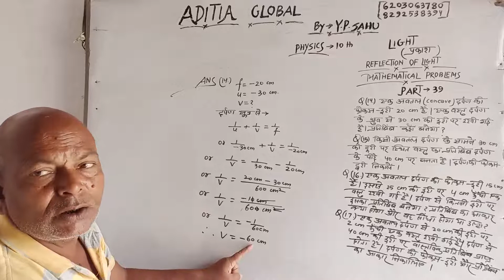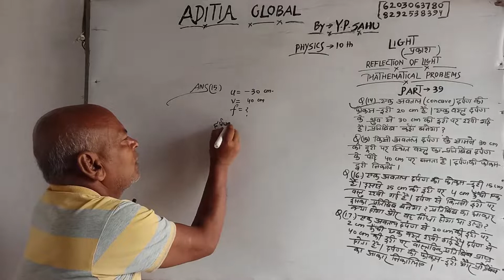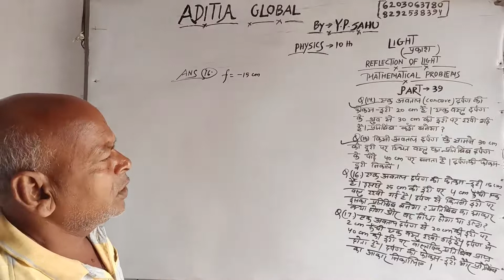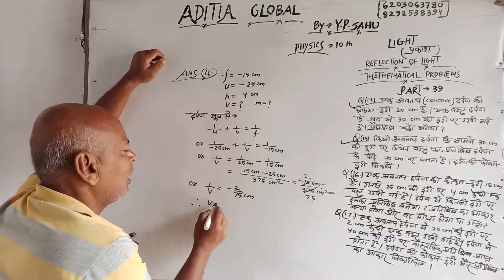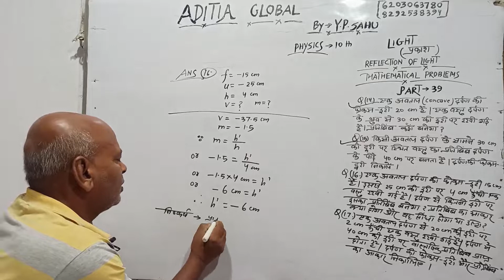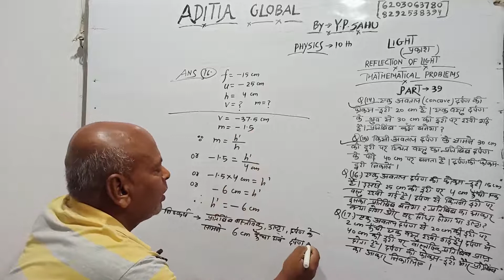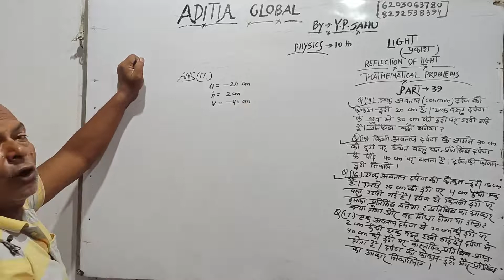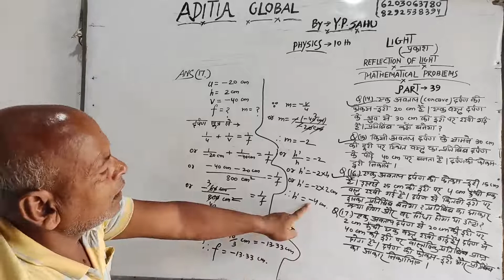Numerical Problems Class 10th in Hindi Part- 39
Numerical Problems Class 10th in Hindi
light reflection and refraction class 10,light reflection and refraction class 10 in hindi,cbse class 10 maths,class 10 science,mirror formula,mirror formula numericals class 10